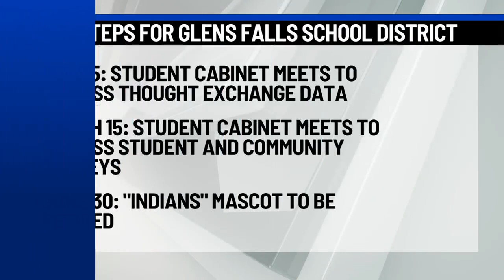Push for Glens Falls School District mascot change